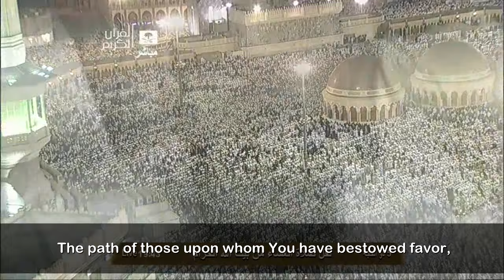Beautiful recitation by Sheikh Baleela | Makkah Isha w/English translation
First rak'ah (Surah Fussilat, 41:30-33):

[30] Indeed, those who have said, "Our Lord is Allah," and then remained on a right course - the angels will descend (at the time of their death) [saying], "Do not fear and do not grieve but receive good tidings of Paradise, which you were promised.

[31] We have been your friends in the life of this world and are (so) in the Hereafter. And you will have therein whatever your souls desire, and you will have therein whatever you ask for.

[32] A gift of welcome from the Forgiving, the Merciful."

[33] And who is better in speech than one who invites to Allah and does righteousness and says, "Indeed, I am of the Muslims."

-~-~-- Second rak'ah (Surah Ahqaf, 46:13-16): -~-~--

[13] Indeed, those who have said, "Our Lord is Allah," and then remained on a right course – there will be no fear concerning them, nor will they grieve.

[14] Those are the companions of Paradise, abiding eternally therein as reward for what they used to do.

[15] And We have enjoined upon man, to his parents, good treatment. His mother carried him with hardship and gave birth to him with hardship, and his gestation and weaning [period] is thirty months. [He grows] until, when he reaches maturity and reaches [the age of] forty years, he says,

رَبِّ أَوْزِعْنِي أَنْ أَشْكُرَ نِعْمَتَكَ الَّتِي أَنْعَمْتَ عَلَيَّ وَعَلَى وَالِدَيَّ وَأَنْ أَعْمَلَ صَالِحًا تَرْضَاهُ وَأَصْلِحْ لِي فِي ذُرِّيَّتِي ۖ إِنِّي تُبْتُ إِلَيْكَ وَإِنِّي مِنَ الْمُسْلِمِينَ

"My Lord, enable me to be grateful for Your favor which You have bestowed upon me and upon my parents and to work righteousness of which You will approve and make righteous for me my offspring. Indeed, I have repented to You, and indeed, I am of the Muslims."

[16] Those are the ones from whom We will accept the best of what they did and overlook their misdeeds, [their being] among the companions of Paradise. [That is] the promise of truth which they had been promised.